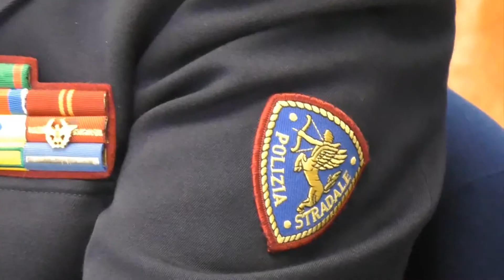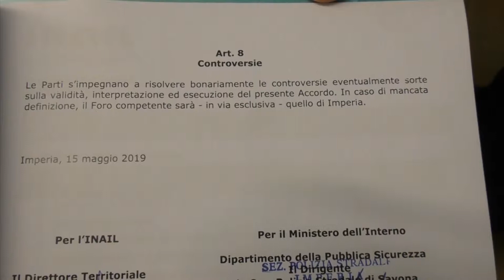LA POLSTRADA SOTTOSCRIVE ACCORDO CON INAIL PER LA SICUREZZA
Il progetto per la sicurezza sulle strade dell’Inail ha trovato pieno sostegno da parte della Polizia stradale. Lo ha evidenziato ai nostri microfoni il vicequestore Gianfranco Crocco